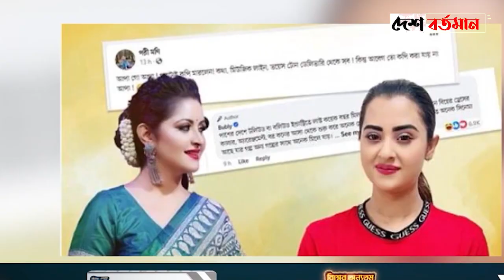এবার কার উপর চটলেন পরিমনি II Porimoni II Bubli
এবার কার উপর চটলেন পরিমনি।

𝐏𝐫𝐨𝐝𝐮𝐜𝐭𝐢𝐨𝐧
Desh Bartaman

𝐏𝐫𝐨𝐝𝐮𝐜𝐭𝐢𝐨𝐧 𝐓𝐞𝐚𝐦
*Reporter*               Nur-E-Jahan Nidhi
*Video* 𝐄𝐝𝐢𝐭𝐨𝐫*      Abu Sayed Saran
Desk Report

𝑻𝒉𝒊𝒔 𝒄𝒐𝒏𝒕𝒆𝒏𝒕 𝒊𝒔 𝒄𝒐𝒑𝒚𝒓𝒊𝒈𝒉𝒕𝒆𝒅 𝒕𝒐 𝒕𝒉𝒆 Desh Bartaman 𝑴𝒂𝒏𝒂𝒈𝒆𝒎𝒆𝒏𝒕. 𝑳𝒆𝒈𝒂𝒍 𝒂𝒄𝒕𝒊𝒐𝒏 𝒘𝒊𝒍𝒍 𝒃𝒆 𝒕𝒂𝒌𝒆𝒏 𝒂𝒈𝒂𝒊𝒏𝒔𝒕 𝒕𝒉𝒐𝒔𝒆 𝒘𝒉𝒐 𝒗𝒊𝒐𝒍𝒂𝒕𝒆 𝒕𝒉𝒆 𝒄𝒐𝒑𝒚𝒓𝒊𝒈𝒉𝒕 𝒐𝒇 𝒕𝒉𝒆 𝒇𝒐𝒍𝒍𝒐𝒘𝒊𝒏𝒈 𝒎𝒂𝒕𝒆𝒓𝒊𝒂𝒍 𝒑𝒓𝒆𝒔𝒆𝒏𝒕𝒆𝒅